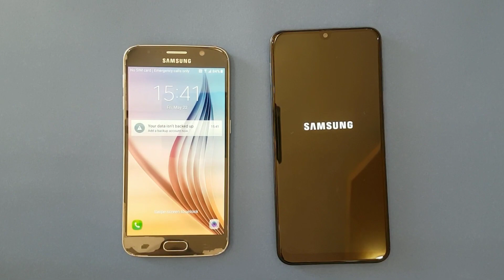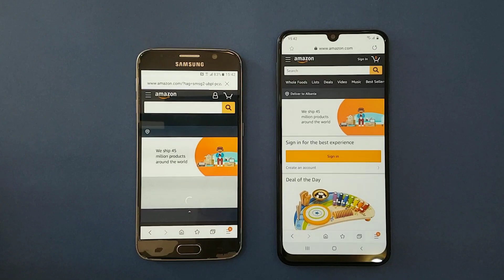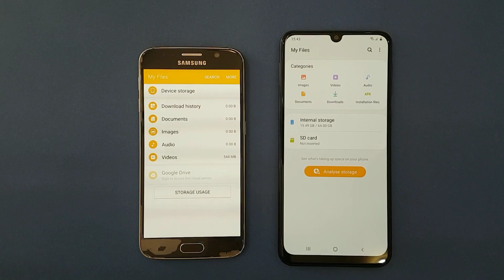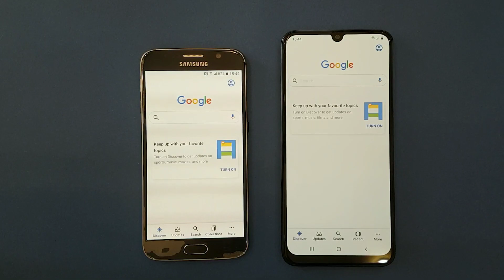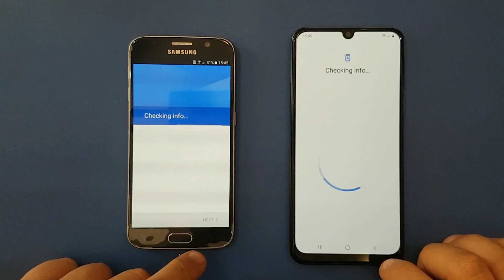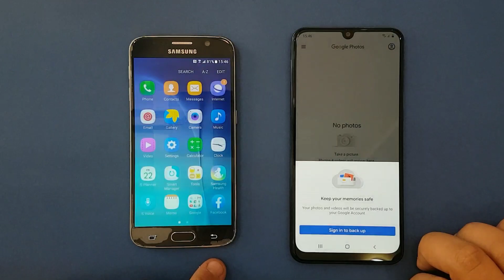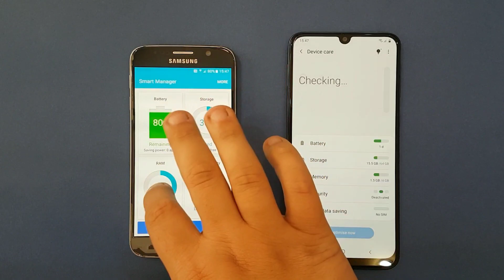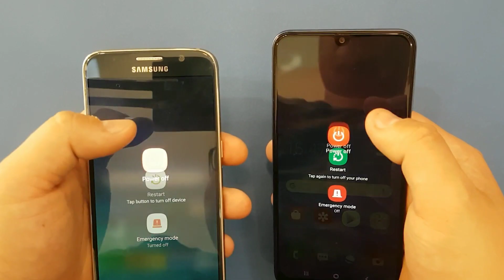Samsung Galaxy S6 vs Samsung Galaxy M30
Buy S6,